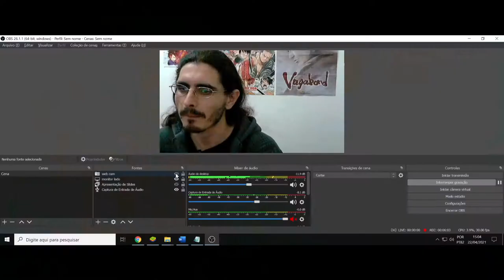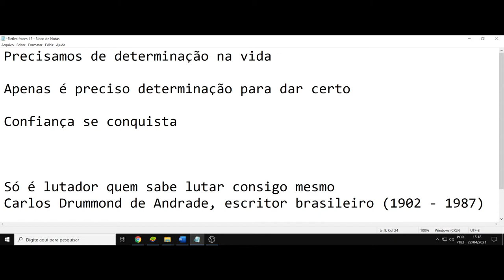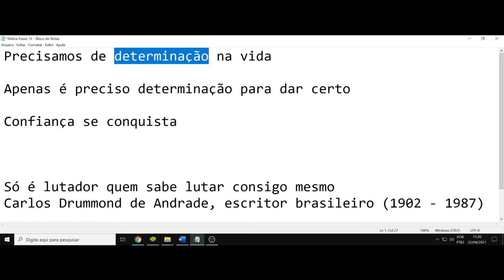(DC/21 0X1XE) Aula 4. Círculo/Teia/Espiral da Existência. Outra análise prática, determinação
(DC) Debate Complementar. Eletiva Círculo/Teia/Espiral da existência. Aula 4. Qualquer dúvida entrem em contato.